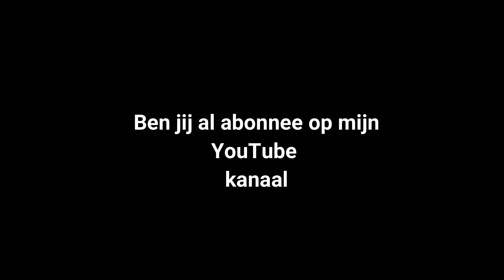Reuzenkinderen zingen Sinte Mette te Mechelen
ReuzenMechelen.com de kersverse vereniging uit onze stad, zet zich in om regelmatig de reuzenfamilie terug in het straatbeeld te tonen. Op 11 november zullen drie reuzenkinderen samen de Sinte-Mettestoet in Heihoek vervoegen. Ik heb voor u nog meer evenementen en entertainement video's als u straks na het bekijken klikt op deze playlist

Camera :
- Canon 750D
- Canon RP
- DJI Osmo Action
Microfoons :
- Tascam DR-05
- Boya BY-MM1
Verlichting :

Ondertiteling : (komt eraan)